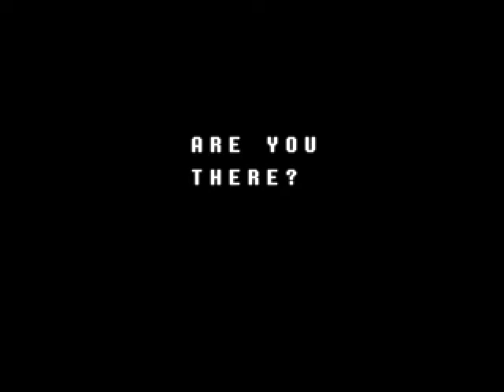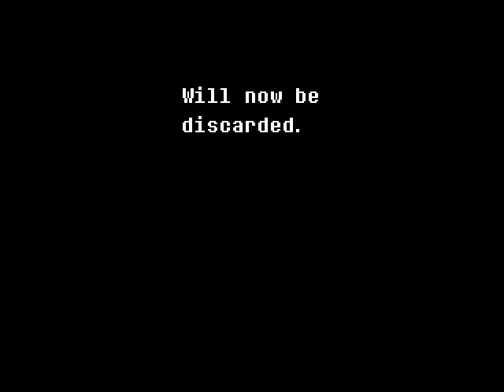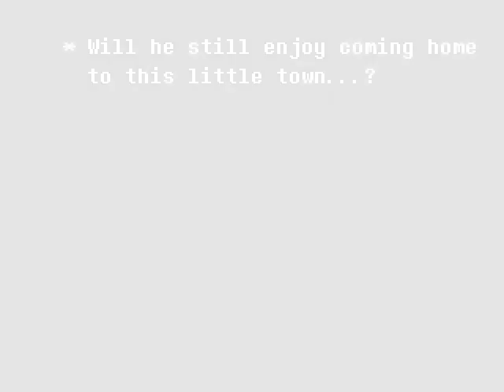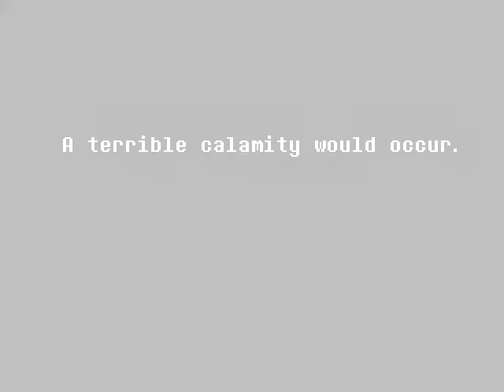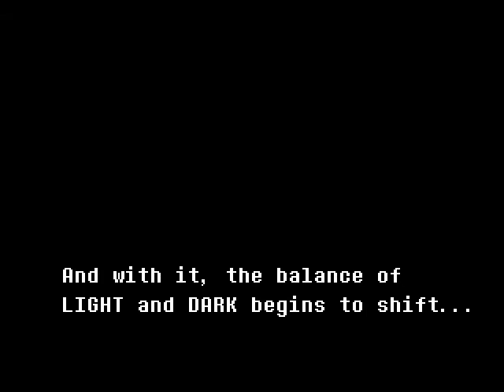This Game is so Cool! (DELTARUNE Ch.1 Ep.1)